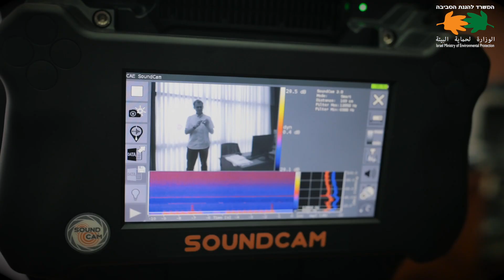בחינת טכנולוגיות לזיהוי ואכיפת רעש מכלי רכב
קיימנו ביחד עם משרד החדשנות, המדע והטכנולוגיה ועיריית עכו קיימו פיילוט של טכנולוגיות לצמצום מפגעי הרעש מכלי-רכב ברחבי העיר עכו בהובלת השרה להגנת הסביבה, עידית סילמן, וראש עיריית עכו, שמעון לנקרי. בפיילוט נבחנו אמצעים טכנולוגיים לגילוי וזיהוי רכבים רועשים, כדי להשתמש בהם בהמשך לצורך אכיפה.
איך זה אמור לעבוד? צפו!